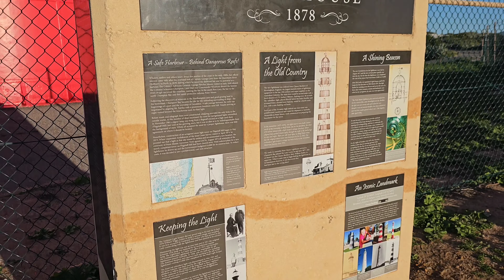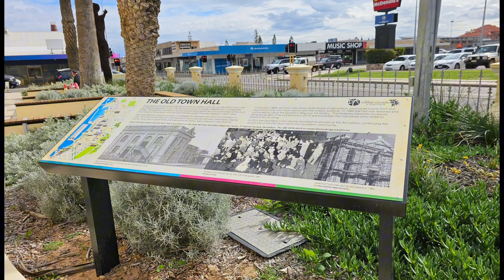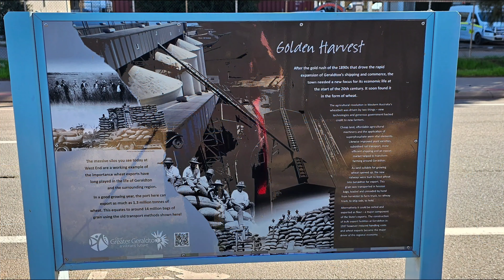The Highlights of Geraldton in W.A.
On my trip last year to Geraldton I was lucky enough to have nearly a week to take in the sights.

There's a lot on offer, and even in Winter, Geraldton gets plenty of sunshine, the countryside is a beautiful green and it's a great place to take in what's on offer.

Join as we travel to the coastal town of Geraldton

G
March 2024

Artist Name: Proteus

Song Name: Here and Now (Instrumental)

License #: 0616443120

Artist Name: Kasseo

Song Name: Through The Sunset

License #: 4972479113